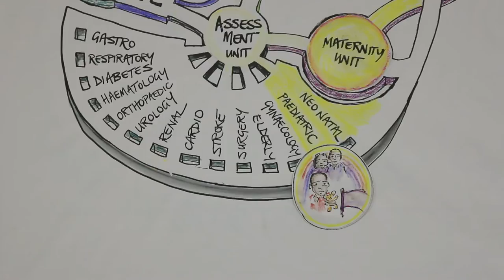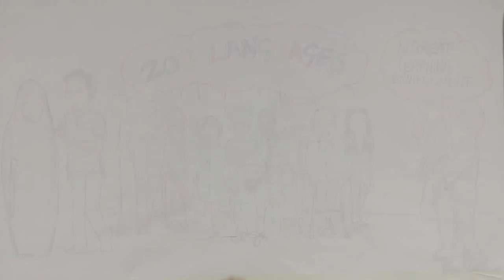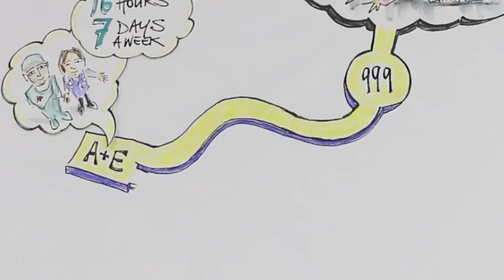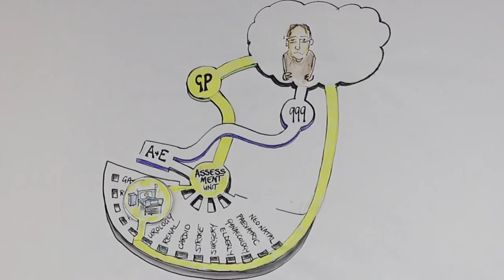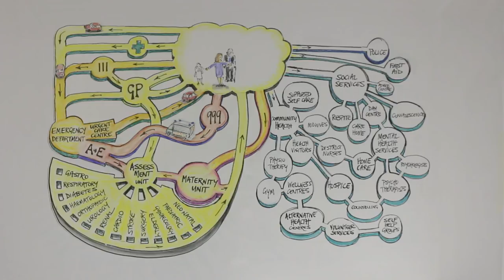North Middlesex University Hospital: Our hospital - the story so far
Over five years, North Middlesex University Hospital has undergone a major modernisation programme. In 2013 it launched its brand new maternity unit and expanded accident and emergency service, together with many other modernisations  designed to improve services for the local community we are proud to serve in Enfield, Haringey and beyond. This entertaining animation, voiced by our staff, explains the changes: state of the art facilities, more doctors and nurses, more senior doctors seeing patients quicker including evenings and weekends, and meeting the important NHS London quality standards. The first few seconds of the video is soundtrack only.